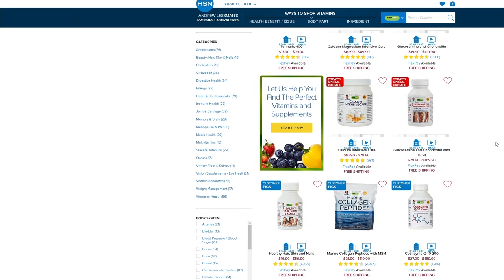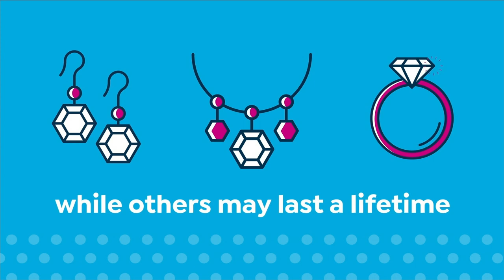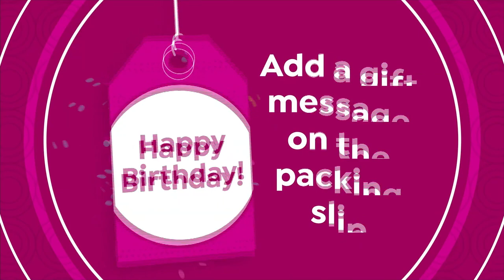Healthy Hair, Skin and Nails 60 Capsules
Andrew Lessman's Healthy Hair, Skin and Nails
Andrew Lessmans Healthy Hair, Skin and Nails is a comprehensive blend of nutrients to promote the appearance and healthy growth of our Hair, Skin and Nails.

These three tissues make up the Integumentary System, which is the largest system in the body, and the only one that never stops growing. As a result, it possesses exceptional nutrient requirements, which are not readily achieved by even the healthiest diet.

The appearance of our hair, skin and nails does not directly affect our health, but there is no denying its impact on how we feel about ourselves each and every day. This formula is designed to fulfill the nutritional requirements for hair, skin and nail tissues.

The healthy growth of our hair, skin and nails demands exceptional levels of biotinfar higher than that present in any diet or typical multivitamin. This formula provides 5,000 mcg of our high bioavailability form of this beauty nutrient.

We also provide high levels of sulfur from MSM (methylsulfonylmethane), because sulfur is so critical to the structure of our hair, skin and nails.

Our Healthy Hair, Skin and Nails also includes more than a dozen other essential nutrients to ensure that you possess all you require to create the most beautiful hair, skin and nails on the outside.

    60 Healthy Hair, Skin and Nails capsules